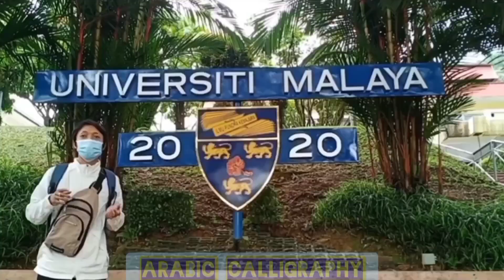How To Create Arabic Calligraphy Asmaul Husna (Al-'Alim)?asmaulhusna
Hello my friends here I’m going to show you how to paint the calligraphy Asmaul Husna Al-'Alim. Colour wise, I use acrylic Yellow, and Green.

If you are interested in this very simple calligraphy of modern styles, you can learn from here.